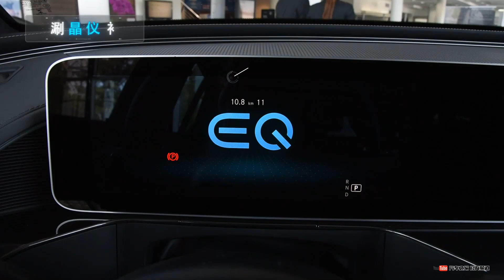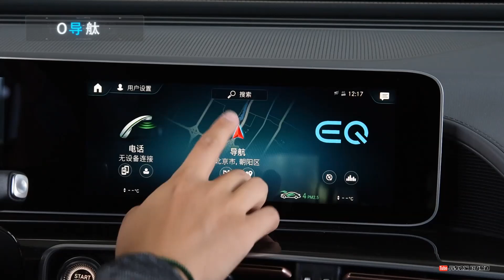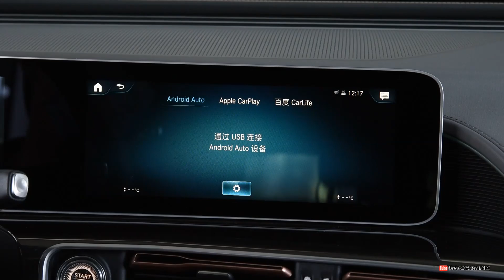功能手册 2020款奔驰Mercedes-Benz EQC 350 4MATIC